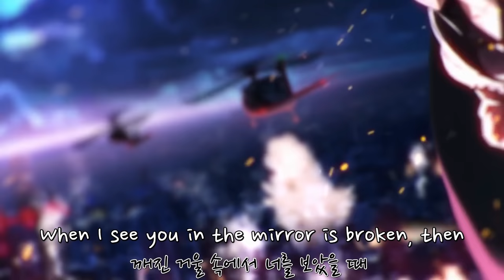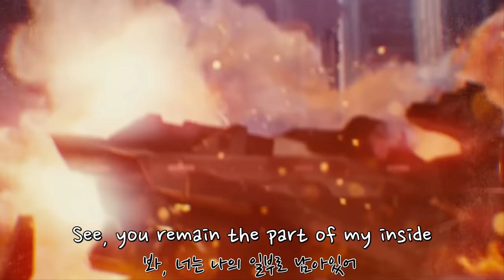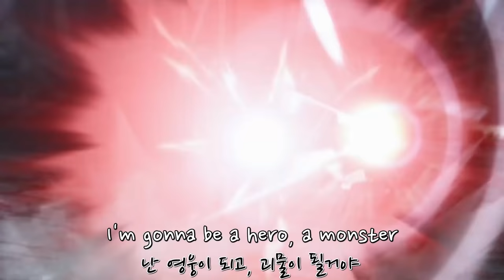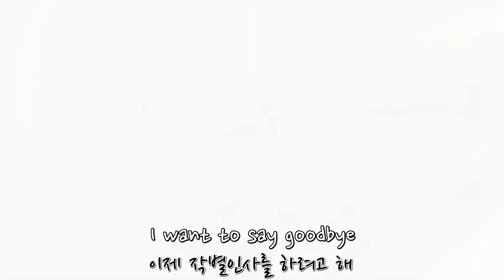[COUNTER:SIDE] Shadows Of Memory AMV 가사有 lyrics 카운터사이드OST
마지막 스테이지 556에서 나오는 OST입니다ㅎㅎ
제가 제일 좋아하는 노래라 매드무비처럼 잘 만들어보고싶었는데
영상이 많이 없어서 아쉽네요ㅠ
가사는 원곡 유튭 댓글에 적어주신 가사입니다
영상,노래는 카운터사이드 공식 유튜브 채널에 있습니다!